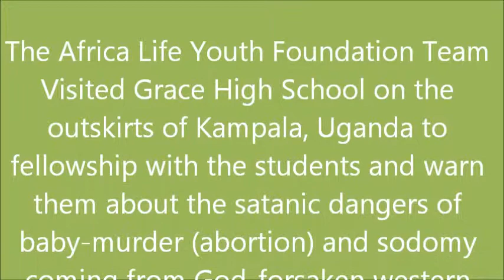ProjectSEE at Grace High School Kampala, Uganda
They'll shut me down ANY DAY!  Follow me at JonathanOToole.com ProjectSEE.com before this channel is shut down again! ProjectSEE Team Visits Grace High School in Kampala to warn the students against baby-murder by abortion and sodomy (homosexuality) being pushed on them by the evil Western powers such as the UN, UK, USA & the EU.